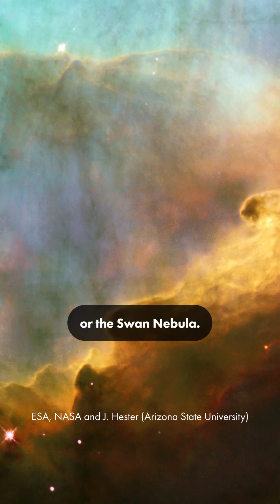Arizona Night Sky Report | July 2023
Wondering what’s up in the sky this July? We have the ANSR! 🤓🔭

Check out the Arizona Night Sky Report a brand new stargazing update created in collaboration between Lowell Observatory and the Grand Canyon Conservancy. Educator extraordinaire Ariel Daniel is your eye in the sky for the best objects to view this month. Happy stargazing!

Grand Canyon Conservancy is the official nonprofit partner of the Grand Canyon and the host of the Astronomer in Residence program. Lowell Observatory is a public observatory in Flagstaff, Arizona, two hours south of the Grand Canyon, where Pluto was discovered.